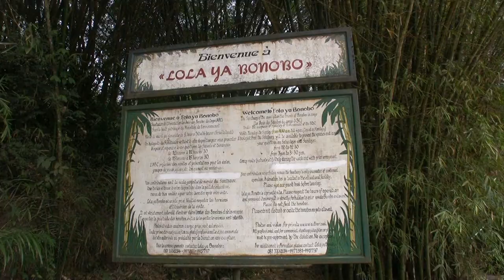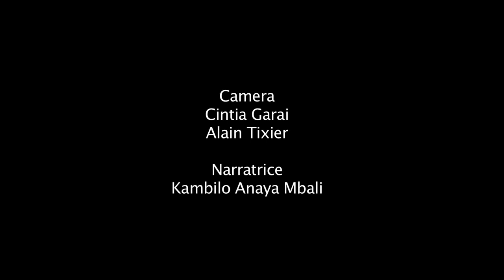An introduction to the bonobos at Lola ya Bonobo in French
Ok, it's in French, but the images are priceless! Watch the bonobos of Lola in this sweet introduction of bonobos for children.